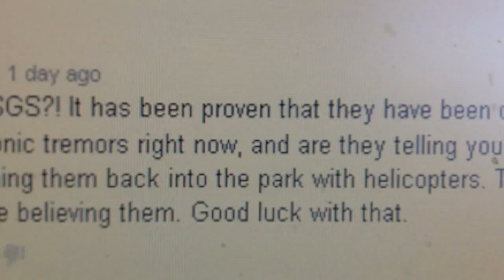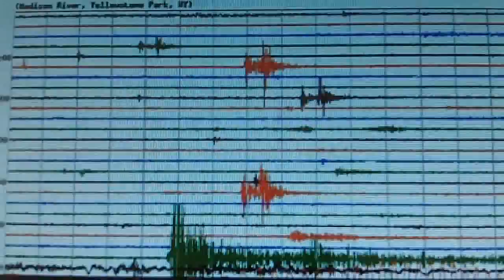Yellowstone Volcano Update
Related Links:
Most incredible volcano expedition ever 2012 - the full version and